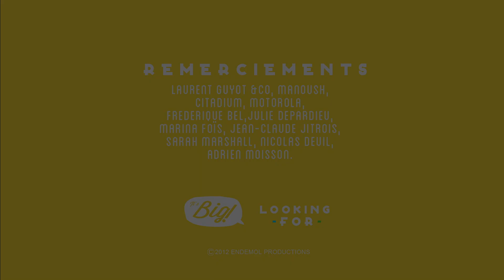L'appli anti-enfant de Frédérique Bel - Looking for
Pour la soirée Motorola, Maeva s'intéresse au look mais aussi au téléphone des célébrités. La palme revient à Frédérique Bel et son appli honteuse !